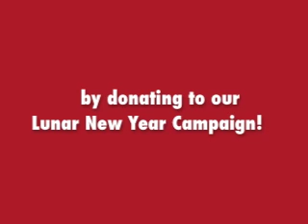Lunar New Year 2012 Campaign - Year of the Dragon - Support OACC's Programs!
On February 4, 2012, Oakland Asian Cultural Center will feature its classes and programs at our annual Lunar New Year Celebration. Please help us continue to keep our classes and programs low cost and support our teaching artists by contributing to our kickstarter campaign